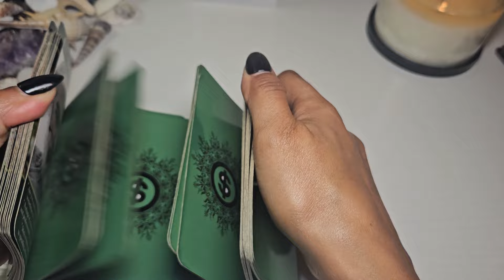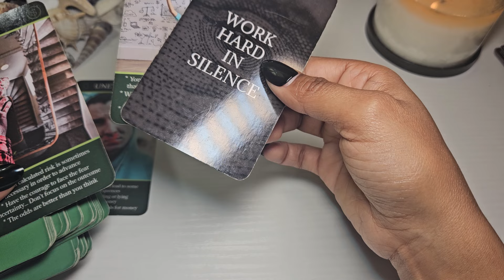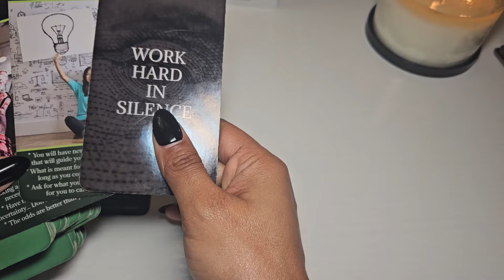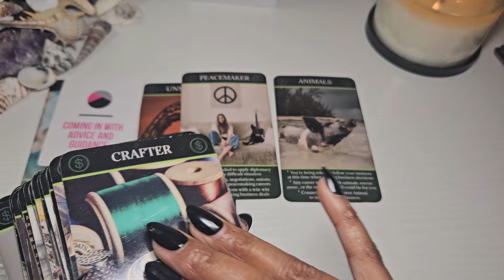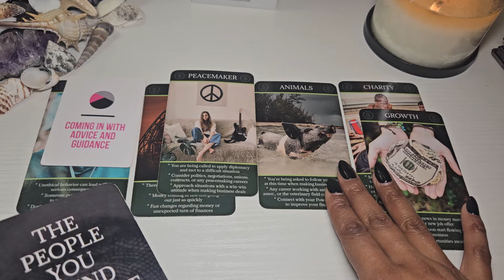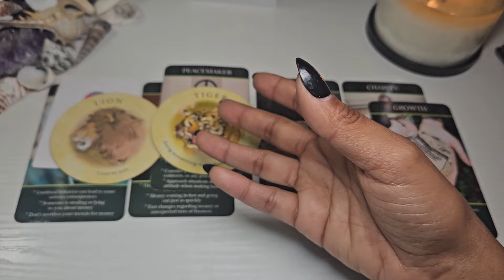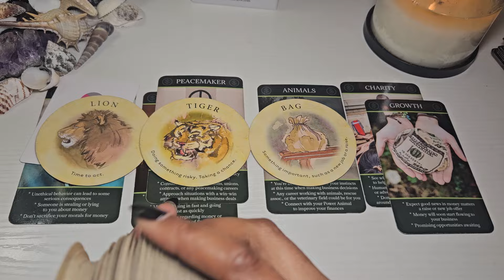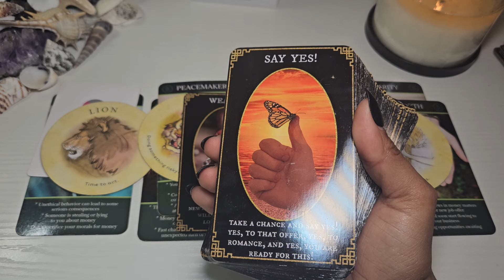Sagittarius ✨️ A New Opportunity presences itself ✨️🔮🌜